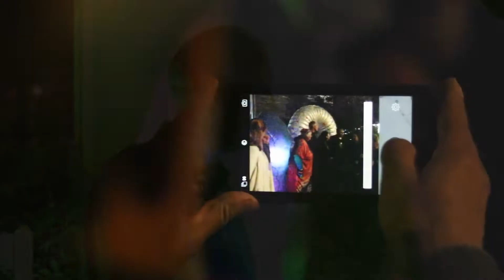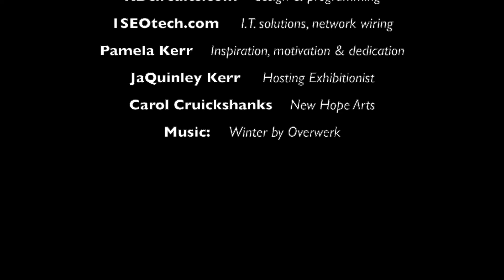The Exhibitionist Illuminating Sculpture, New Hope, PA. The Lighting Ceremony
Exhibitionist is a 3 piece sculpture fabricated by Christopher Kennedy out of translucent fiberglass and containing almost 2000 addressable LEDs. Presented as a photo mock up back in 2016 and based on 3 of Kennedy's own Photo Luminism photographs, Exhibitionist went on to be a winner of the New Hope Arts Outdoor Sculpture Contest. Exhibitionist was unveiled on October 18th 2019 and is on public display at the Studio Sculpture Garden, 131 N Main St., New Hope PA right across from the Delaware River. The lights perform daily from twilight until 10.30pm.
Picture and music edited by Christopher Kennedy. Picture shot by David Schlotter and Christopher Kennedy.

This video is placed on behalf of the non profit New Hope Arts and is not selling or advertising any products. Video images copyright Christopher Kennedy.